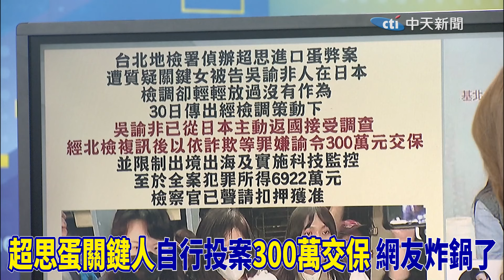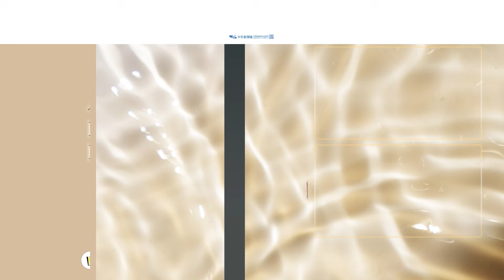超思蛋關鍵人吳諭非300萬元交保咬出"這綠大官"交辦的?! 網友炸鍋了:打假球"走過場"而已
台北地檢署偵辦超思蛋案，原本待在日本的超思負責人秦語喬之女吳諭非已於30日下午自行搭機返國，隨即由承辦檢察官指揮調查官將吳諭非帶回台北市調查處，並於31日凌晨移送北檢複訊，依詐欺、偽造文書罪命300萬元交保並限制出境出海且施以科技監控。對此，國民黨立委洪孟楷在政論節目《大新聞大爆卦》表示，此案一年多後關鍵人才找到，如果對比辦柯文哲的速度，可能早已水落石出。而影片曝光後，網友紛紛罵翻「打假球，為什麼沒羈押任何人」、「放心啦，演演戲走走過場」、「過水而已，早就串通好了」